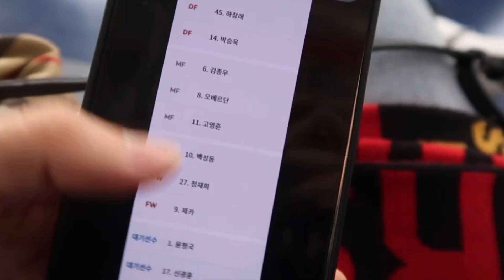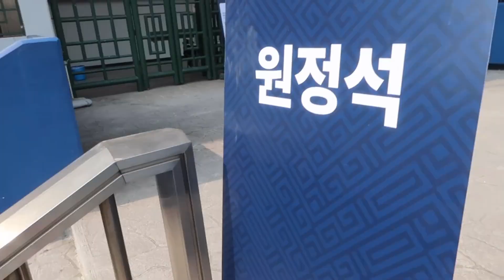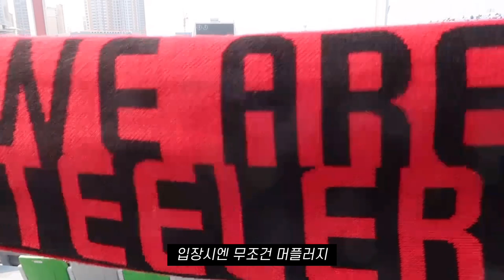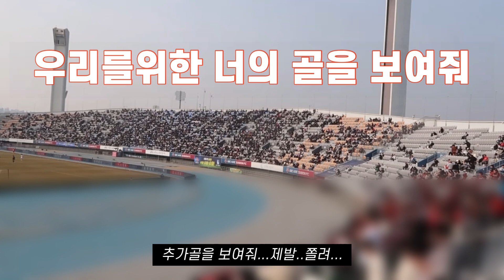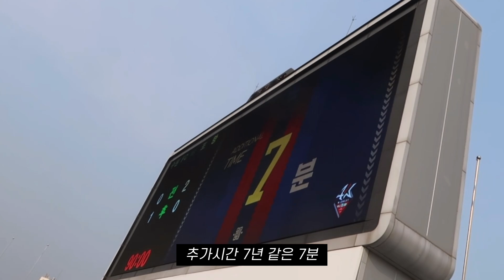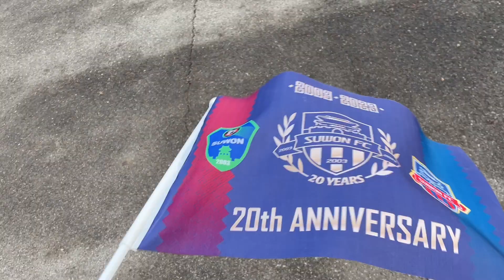K리그직관브이로그 l 수원FCvs포항스틸러스(수원종합운동장),원정팬시점,포항항,고영준정재희득점,이승우퇴장,포항서포터즈(강철전사서포팅,응원가영일만친구),kleague Vlog,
23.03.04(토)
수원FCvs포항스틸러스 (수원종합운동장)
스코어 1대2